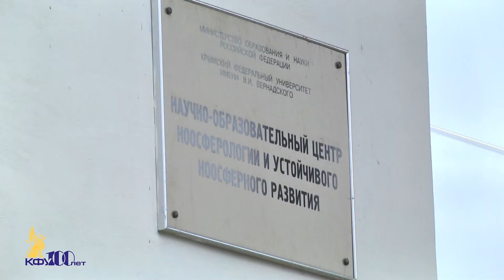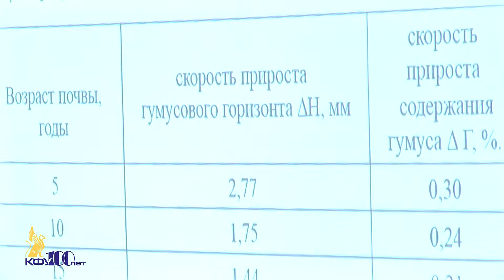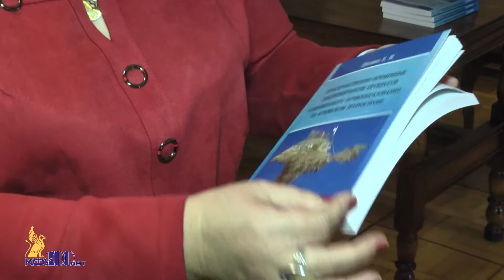Охрана и воспроизводство почв и земель в Крыму – 5 декабря 2017 г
5 декабря в Крымском федеральном университете им. В.И. Вернадского состоялся научный семинар на тему «Охрана и воспроизводство почв и земель в Крыму».